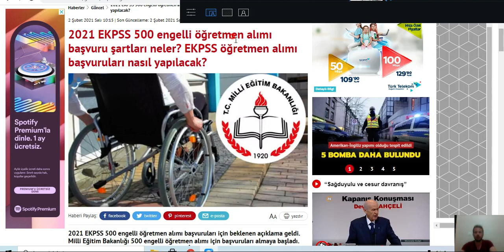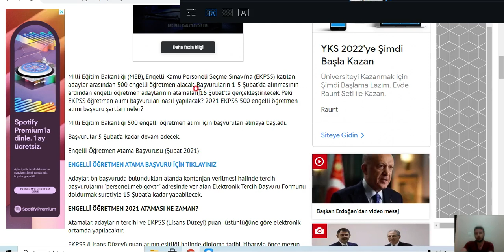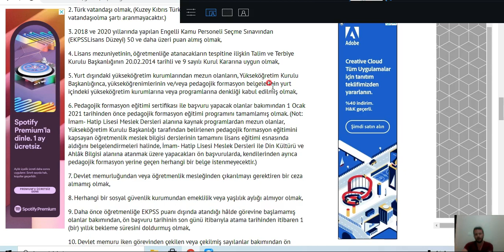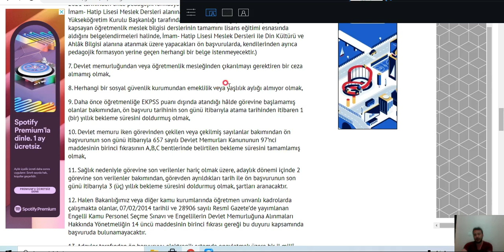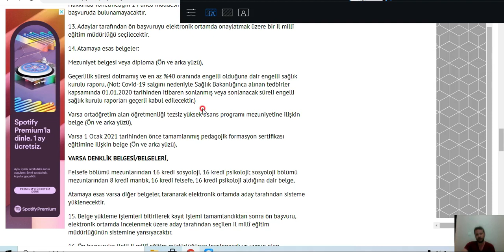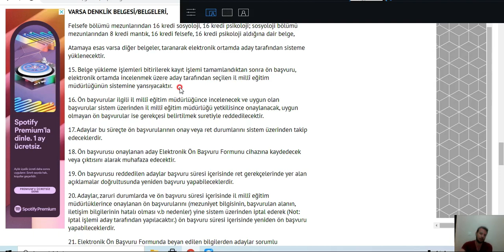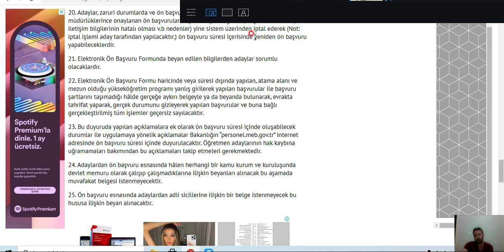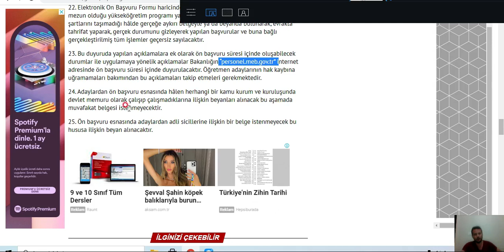EKPSS NEDİR ? engelli öğretmen alımı başvuruları nasıl yapılacak ? Başvuru şartları nelerdir ?